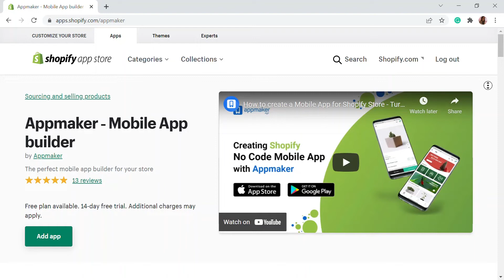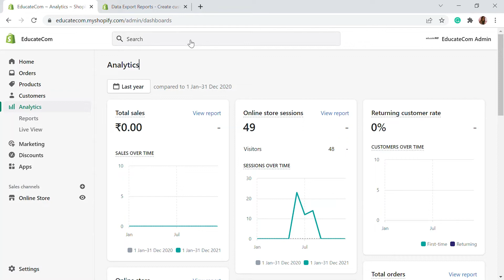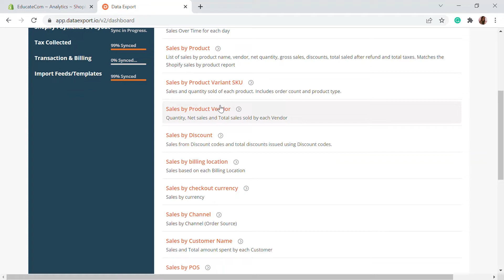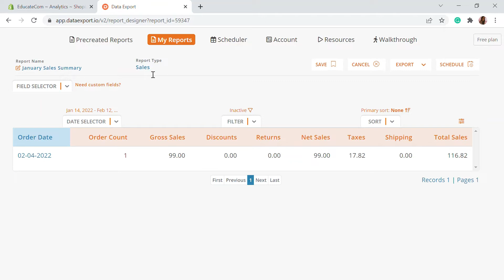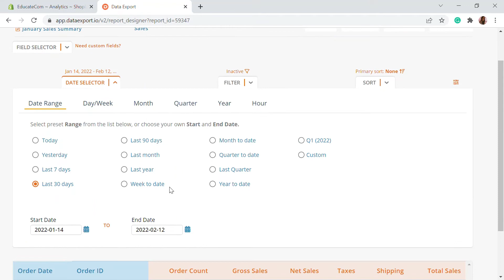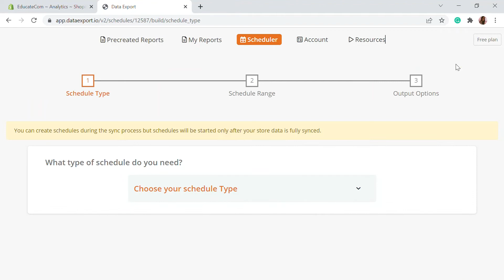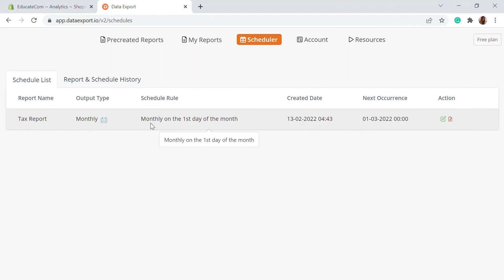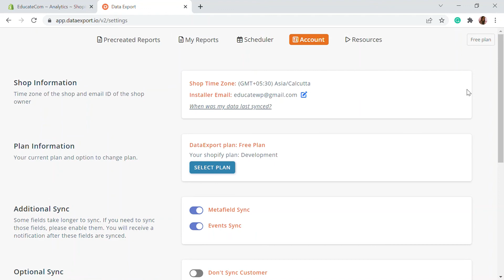Shopify Sales & Tax Report Generator App | Analytics and Data Export to Google sheets Tutorial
Export Shopify data's on CSV file/Sheets with data export report. Generate sales reports, Tax reports, POS reports, Customer Reports, Product analysis reports easily. Schedule automatic report generations. Analyse Shopify reports easily and Track progress on Google Sheet Export.
Export reports through Email, FTP/SFTP, and Google Drive.

Create custom reports from any store data. Automated Export. Reports at Reasonable cost, instant summary, or detailed reports. Filter and sort data. Create your own custom fields. Free report setup and customization through live chat. Report any data in your store, Order, Product, Inventory, Customer, Sales, Commission, Accounting, Refund, Tax, Transaction, Payment, Metafields, Payout & other Reports. Schedule and Automate Reports,
Export reports to multiple emails, FTP, or Feeds. Excel, CSV, or Google Drive. Data can be appended to Google Sheets.

00:00 Introduction
01:43 Adding Data exports App on Shopify
02:30 Dashboard walkthrough
03:35 Creating a sales report on shopify
06:53 Creating tax reports on Shopify
07:08 Automatic report scheduling
08:14 Out of stock product report
09:25 Settings

Shopify Store setup made easier with Educate E-Commerce Tutorials.